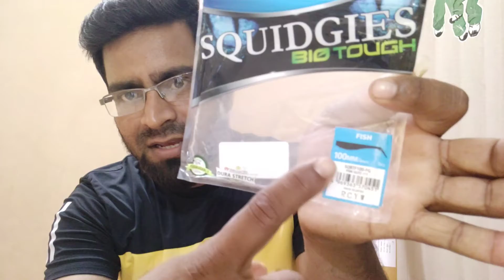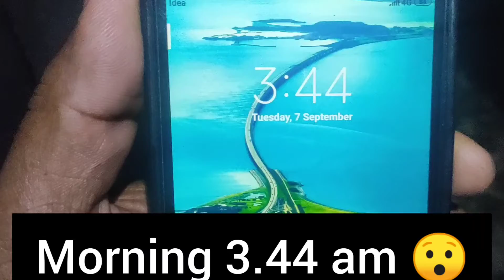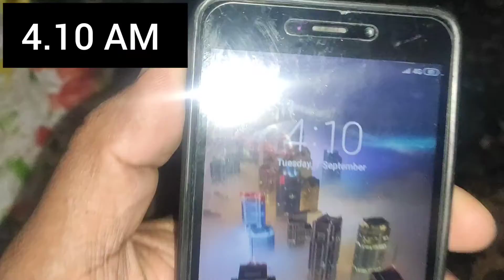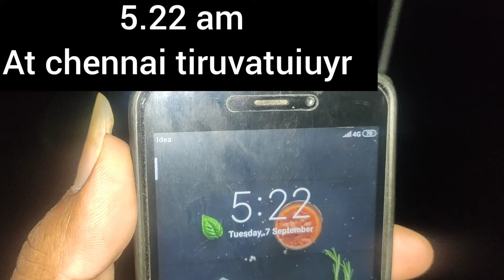MJ night fishing at chennai n4 👇and my subscribers review thanks for your support guy's love you all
National fishing tackle
Name shabeer Ali from kerala